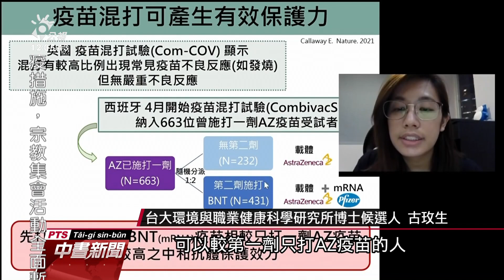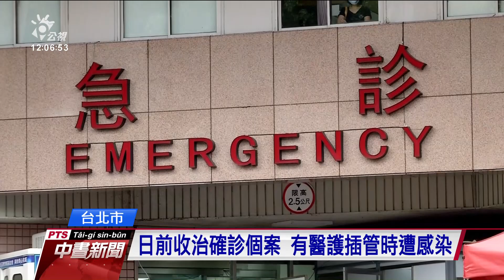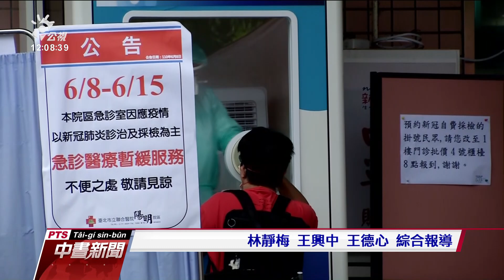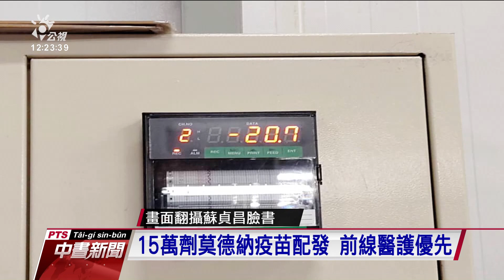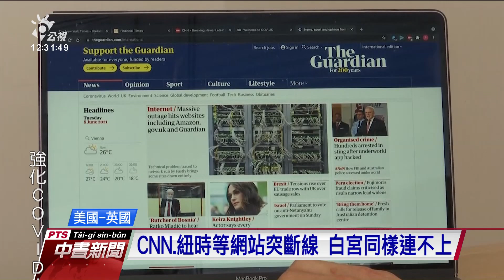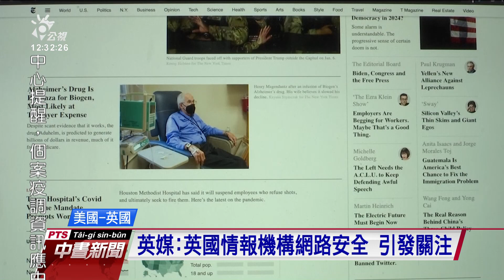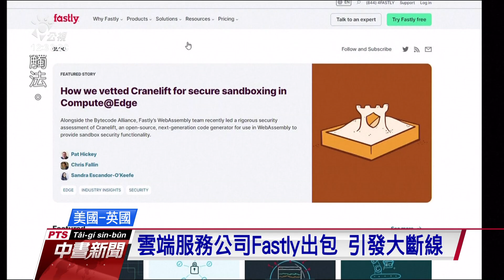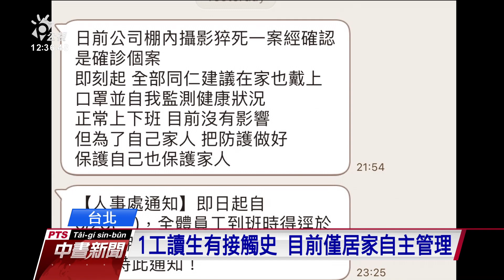20210609 公視中晝新聞